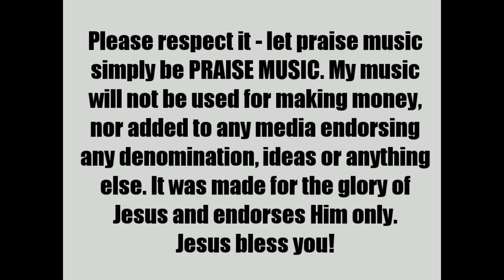Bless The Rain - Song 1 of David ♪♪♪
...Jesus put on my heart the task to remake the Book of Psalms in Autumn 2010. Many more songs are in preparation but are still rough drafts. I hope to deliver more soon. Faith comes by hearing the Word of God and the Book of Psalms is one of the most Holy spirit filled books in the Bible. Many times I was extremely distressed or hurt and reading healed me, and it's even better to sing them!...

Before criticizing me, note that this music was not made with any professional equipment, I made it alone and I am aware that I am not an awesome producer. If God desires me to make more "polished up" version, He will help me do it, but at least for now, I do not think that such is needed. I am also not a native English speaker.

All may listen and share my music with friends for free, under one condition. Please respect it: let praise music simply be PRAISE MUSIC. My music will not be used for making money, nor added to any media to endorse any denomination, ideas or anything else. It was made for the glory of Jesus and endorses Him only.

Jesus bless your soul!

LYRICS:
Psalm 1 (KJV Bible)
1 Blessed is the man that walketh not in the counsel of the ungodly, nor standeth in the way of sinners, nor sitteth in the seat of the scornful.
2 But his delight is in the law of the LORD; and in his law doth he meditate day and night.
3 And he shall be like a tree planted by the rivers of water, that bringeth forth his fruit in his season; his leaf also shall not wither; and whatsoever he doeth shall prosper.
4 The ungodly are not so: but are like the chaff which the wind driveth away.
5 Therefore the ungodly shall not stand in the judgment, nor sinners in the congregation of the righteous.
6  For the LORD knoweth the way of the righteous: but the way of the ungodly shall perish.